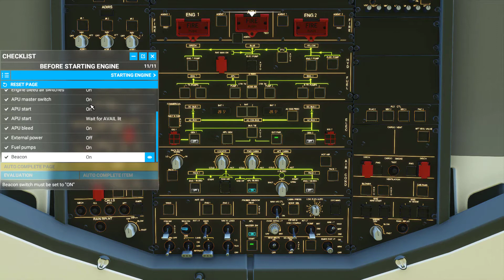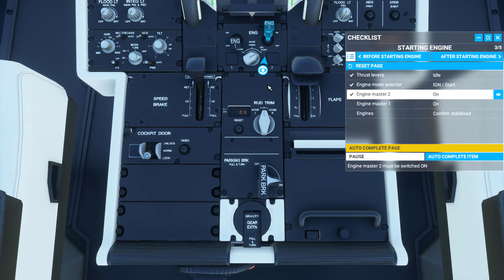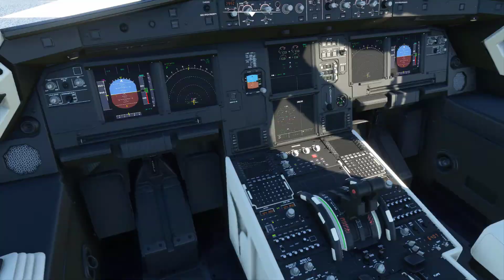Microsoft Flight Simulator 2020 Airbus A320 Motor Çalıştırma ve Pushback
Airbus A320 ile kalkış öncesi hazırlıklar, Motor nasıl  çalıştırılır ve Pushback nasıl yapılır, MFS 2020